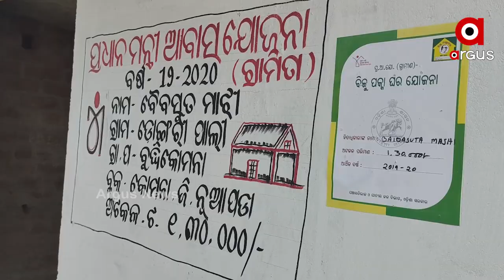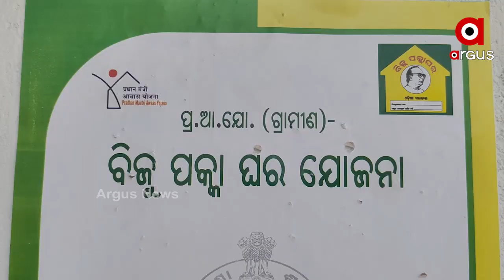ପୁଣି ତେଜିଲା ଆବସ କଳି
ପୁଣି ତେଜିଲା ଆବସ କଳି । କେନ୍ଦ୍ରର ପ୍ରଧାନମନ୍ତ୍ରୀ ଆବସକୁ ହାଇଜାକ କରି ବିଜୁପକ୍କାଘର ନାଁରେ କରିବା ଅଭିଯୋଗରେ ଆଜି ସରକାରଙ୍କୁ ନିଶାନା କରିବା ସହ ମୁଖ୍ୟମନ୍ତ୍ରୀ ଲେଖିଥିବା ଚିଠିକୁ ଚିରିଛି ବିଜେପି...